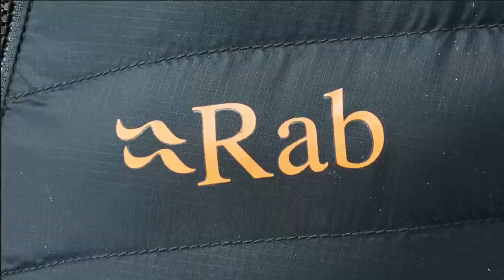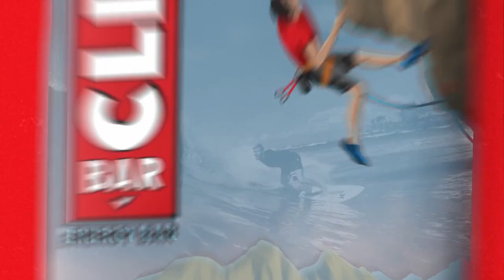2020/21 Banff Mountain Film Festival Trailer | Purchase Tickets Through Skirack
The Banff Mountain Film Festival World Tour is heading to a living room near you!

This year’s tour will feature a collection of the most exhilarating, provocative and inspiring action, environmental, and adventure films, curated into online programs to be enjoyed from the comfort of your favorite comfy chair or couch.